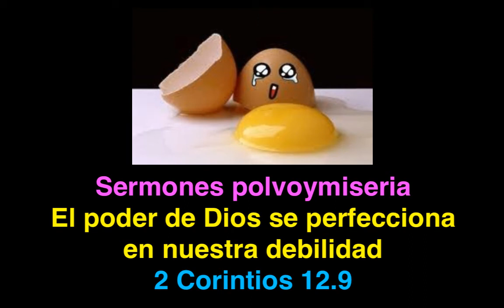SERMONES POLVOYMISERIA: EL PODER DE DIOS SE MANIFIESTA EN NUESTRA DEBILIDAD Y MISERIA: 2 CO 12.9